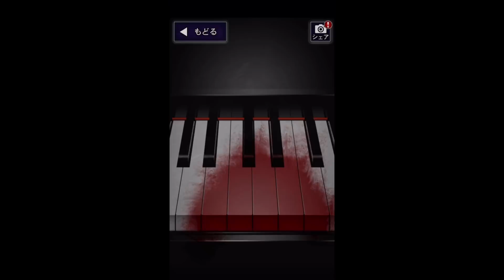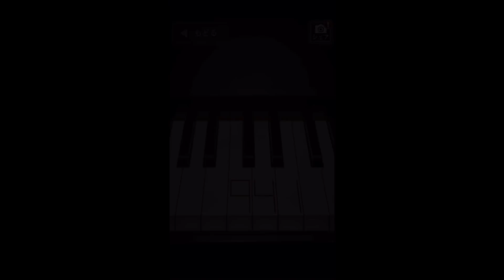【青鬼】５倍速スピードにストレスを抱えながらも化け物と闘う女はココ。#1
はーーーーーーーーーい！お疲れ様です、スーラです💕👩🏽‍🦱

ゲーム実況の17分間ってあっという間じゃないですか？
でもゲーム自体は全然進んでないの笑うよね
多分の多分続編もあるので、応援してください頼むの｡ﾟ(ﾟ＾ਊ＾ํ )ﾟ｡

ちょっとでもみんなの笑顔を取り戻せますように！